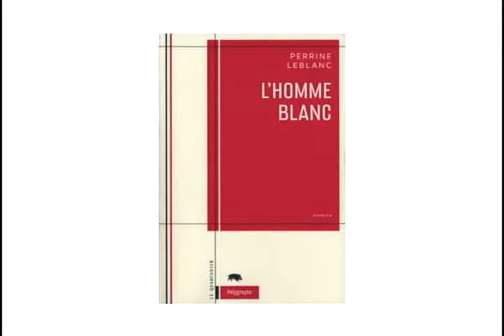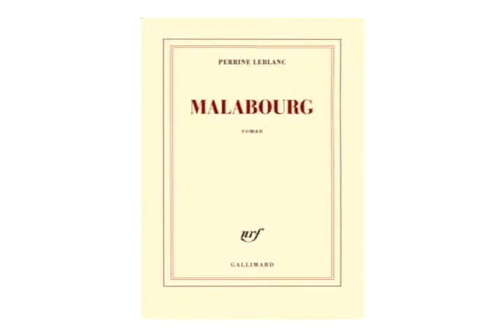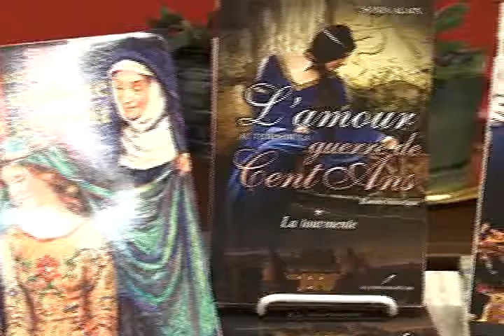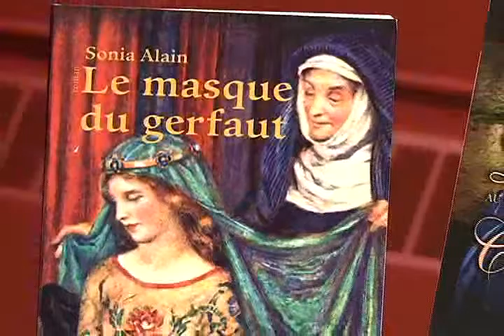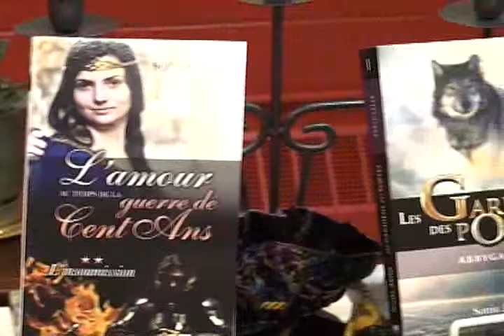ABCdaire , Perrine Leblanc, Sonia Alain, Josée Brousseau & Kathie-Édith Lacroix